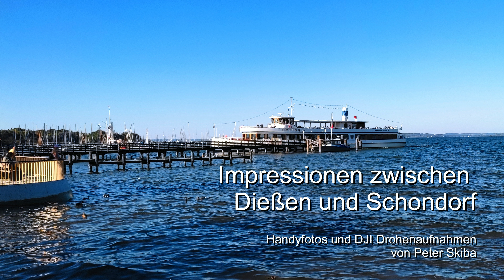AMMERSEE Photostory 2023 09 07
Impressionen zwischen Dießen und Schondorf. Aufgenommen mit dem Handy und der DJI Drohne